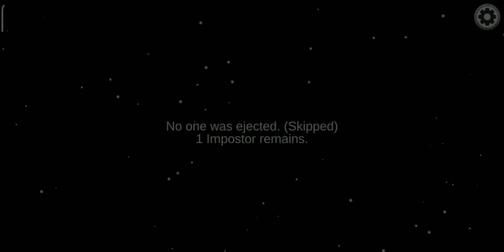among is 2, crewmates win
I hope this will be better...